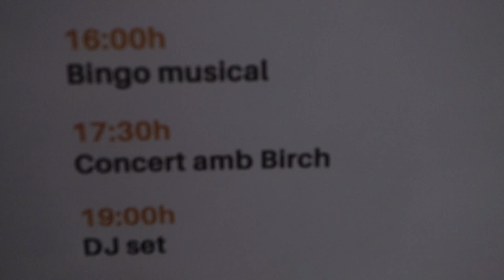MiniDirecte (23) : Birch a la Nau Bostik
Barcelona, octubre, 2023.- La cantautora Birch fa un concert al 10è Aniversari de la Xarxa per la Sobirania Energètica a la Nau Bostik.
Us en presentem uns temes.
MiniDirecte és el programa que presenta un fragment d'un concert a lamosca.tv